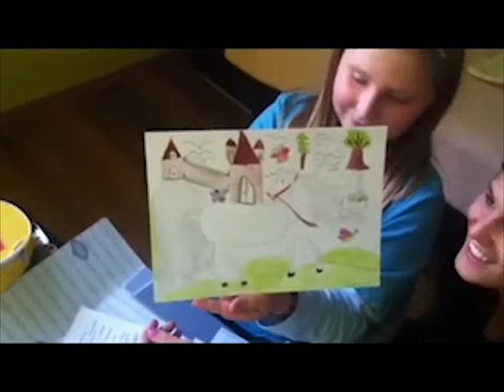Pető Laura - SELFIE#7 - The Beauty Pageant Reality - MIH 2014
Pető Laura hetedik selfie videója - A The Beauty Pageant Reality egyik versenyzője és a Miss International Hungary (MIH 2014) szépségverseny 2014 elődöntőse. Kövesd figyelemmel a BP Reality facebook oldalát

A Miss Internatinal Hungary hivatalos Facebook oldalán mindig friss híreket találsz!

A Miss International világverseny  2014-ben már 54-edszerre kerül megrendezésre, amin több mint 70 ország szépségkirálynői vesznek részt. A nemzetközi döntő 2014. november 14-én kerül megrendezésre Tokyo-ban, ahol Magyarországot a Miss International Hungary szépségverseny győztese fogja képviselni.

A Miss International Hungary célja, egy olyan magyar hölgy kiválasztása, aki szépségével és belső értékeivel magas szinten tudja Magyarországot képviselni a nemzetközi döntőn, és Magyarország hírnevét egyaránt erősíti. A kiválasztás a szakmai zsűri nyílt szavazatainak összesítésével történik. A nyertes egy éven át viselheti a Miss International Hungary címet.

A Miss International Hungary szépségverseny főszervezője a Beauty and Sporting Events Kft.

A videót a Blokk Média készítette!  Oszd köztudatba!

A zenéket  a YouTube Hangkönyvtárból választottuk.
Selfie intro: Smooth Talker by Stuart Bogie